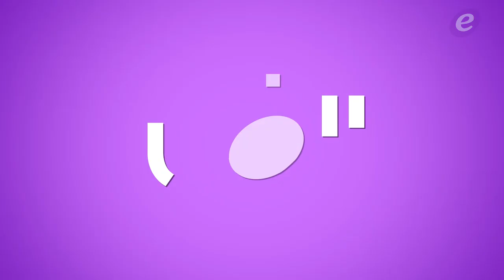فنان شهير متهم في قضية "متحرش المعادي".. والحقيقة صادمة